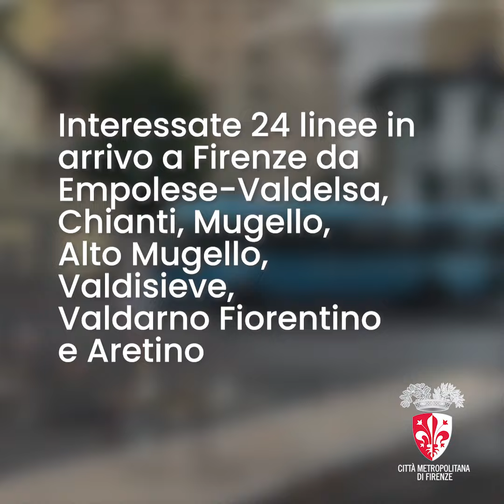TPL extraurbano: i nuovi hub intermodali per le linee extraurbane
Scopri tutti i dettagli sui nuoi hub intermodali del TPL extraurbano. I due nodi sono quelli di Vittorio Veneto e Montelungo